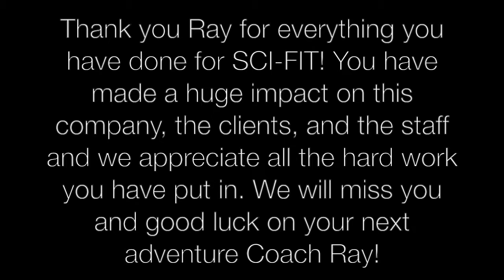Ray's Thank You/Goodbye Video April 2015